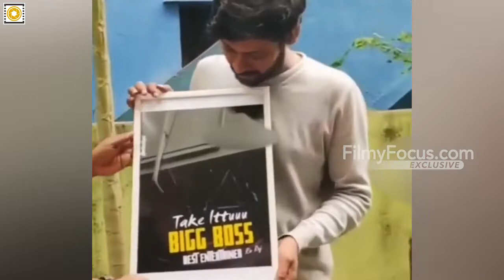Rio-வின் வரவை ஆரவாரத்துடன் வரவேற்ற நண்பர்கள், கொடுத்த Surprise | Filmy Focus - Tamil